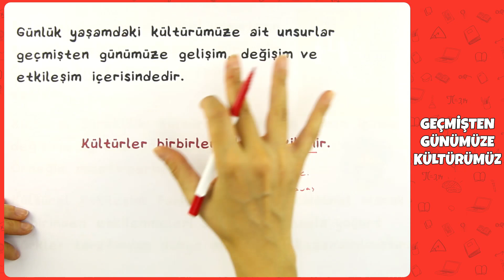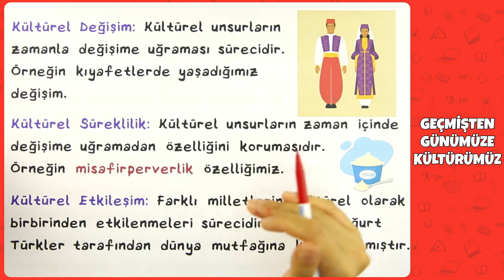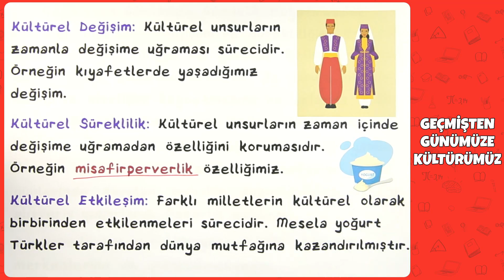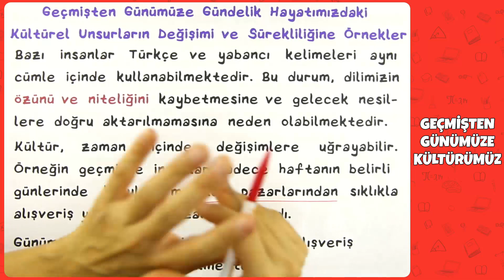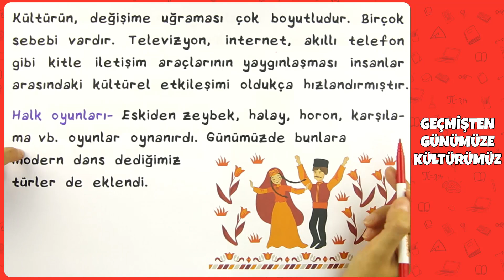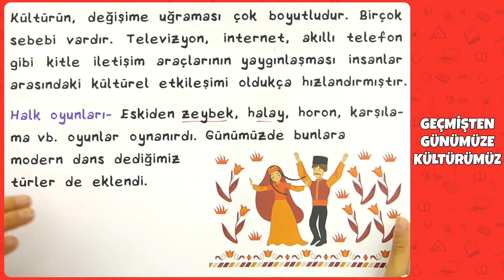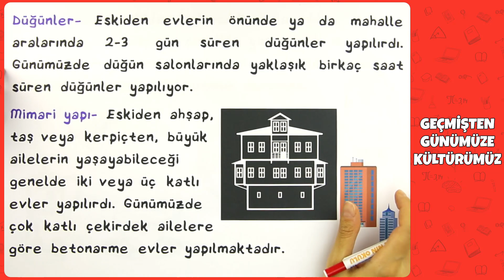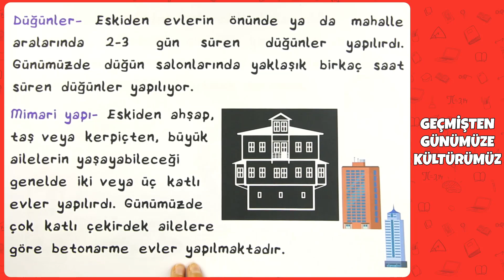5. Sınıf Sosyal Bilgiler - Geçmişten Günümüze Kültürümüz | 2022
5. Sınıf Sosyal Bilgiler - Geçmişten Günümüze Kültürümüz | 2022
0:00 Videoda Neler Var?
0:19 Kültürel Değişim, Kültürel Süreklilik, Kültürel Etkileşim